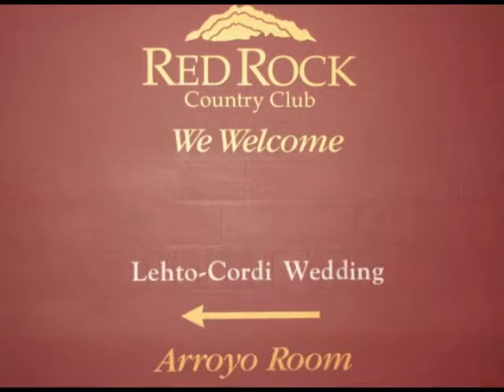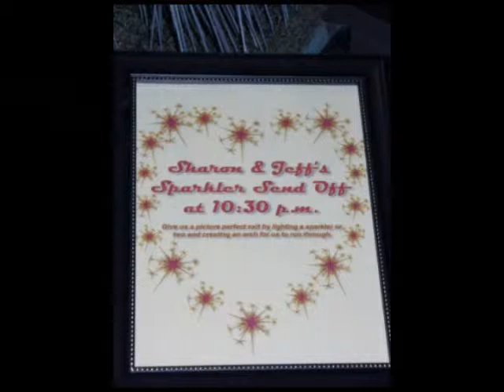Sharon & Jeff's Wedding Slideshow Part 2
Slideshow of our wedding at Red Rock Country Club, Las Vegas, Nevada on